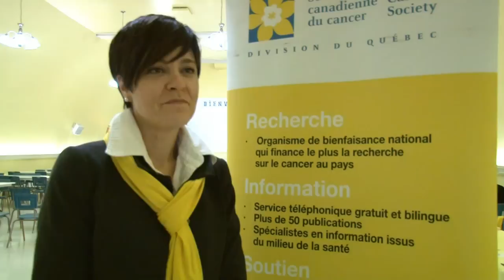Info-Kam 004 Hiver 2014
Toute l'actualité du Kamouraska.

- Relais pour la vie
- Résultats Campagne Centraide
- Mont-Carmel : une des destinations pour la prochaine saison de la petite séduction
- Projets pour 2014 de la MRC de Kamouraska
- Nouveau programme éducatif du centre d'art du Kamouraska.
- Chronique Cinéma : Ennemi à Abattre